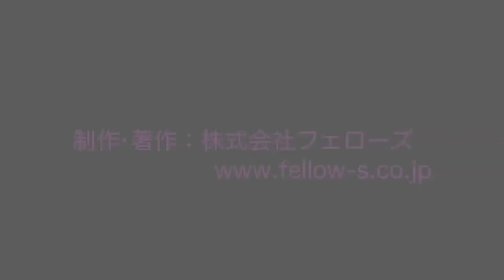あの人に会いたい！ 第187回 鈴木 秀 氏 ／ ホリプロデジタルエンターテインメント代表取締役社長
第187回 鈴木 秀 氏／ホリプロデジタルエンターテインメント代表取締役社長

ホリプロデジタルエンターテインメントについて
クリエイターへのメッセージを伺った記事はこちら

「あの人に会いたい！」
トップクリエイターのインタビュー集

日本中のクリエイターを応援するメディア
クリエイターズ ステーション